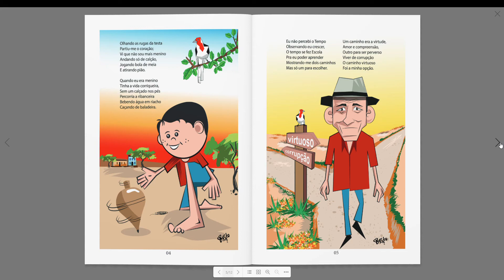O Espelho do Tempo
Mais um trabalho finalizado, que tivemos um grande prazer de desenhar o cordel Espelho do Tempo , do poeta Nilson da Silva.